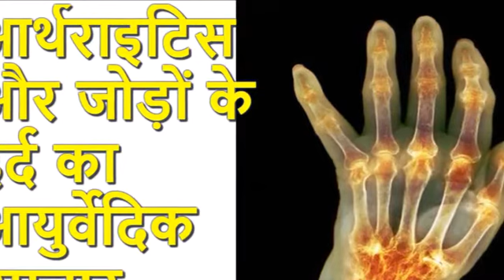आर्थराइटिस और जोड़ों के दर्द का आयुर्वेदिक उपचार | desi nuskhe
दोनों तरह के आर्थराइटिस (Osteoarthritis और Rheumatoid arthritis) मे आप एक दावा का प्रयोग करे जिसका नाम है चुना, वोही चुना जो आप पान मे खाते हो |

आर्थराइटिस के लिए और एक अछि दावा है मेथी का दाना | एक छोटा चम्मच मेथी का दाना एक काच की गिलास मे गरम पानी लेके उसमे डालना, फिर उसको रात भर भिगोके रखना | सबेरे उठके पानी सिप सिप करके पीना और मेथी का दाना चबाके खाना | तिन महीने तक लेने से आर्थराइटिस ठीक हो जाती है |